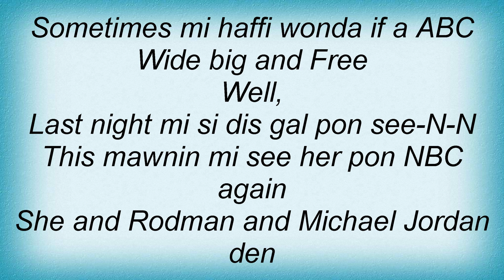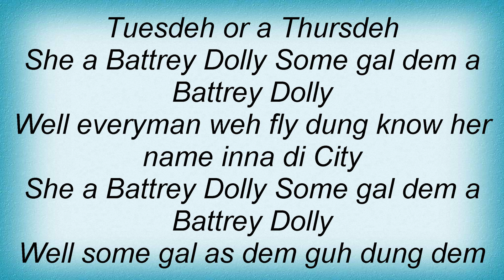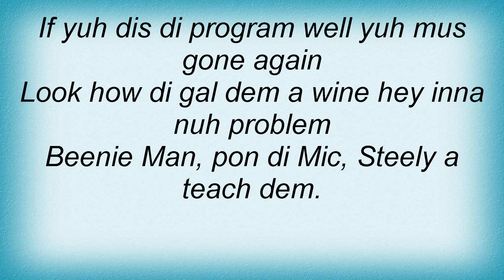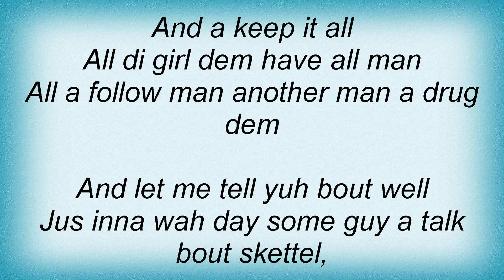Beenie Man - Battery Dolly Lyrics_1